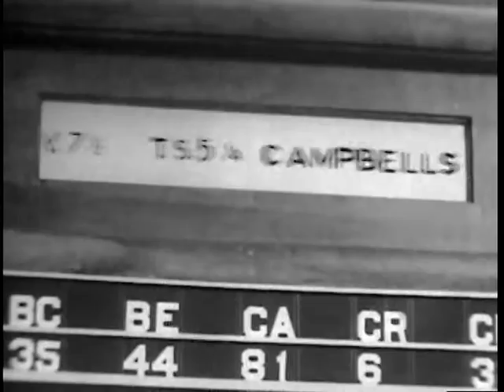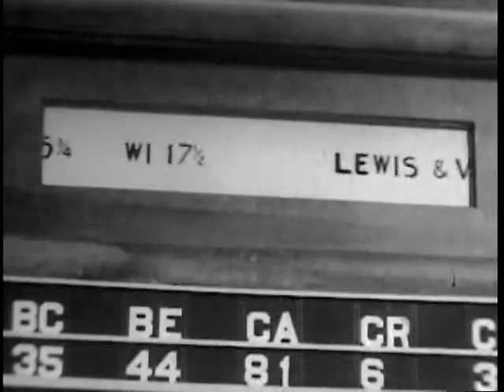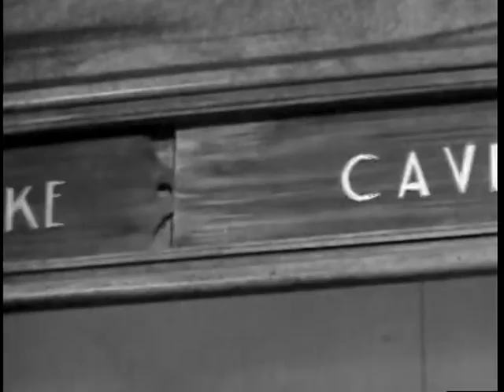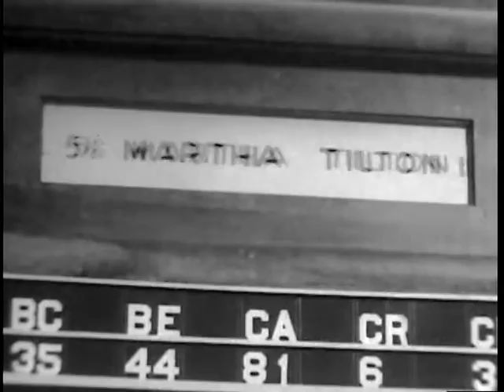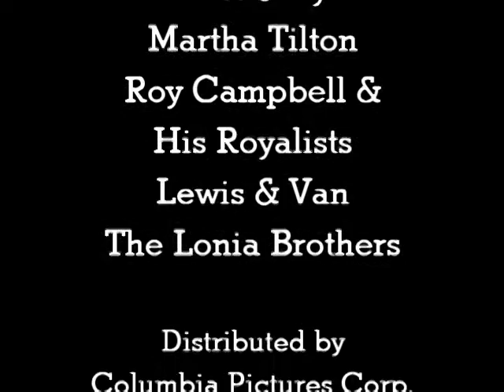BROKER'S FOLLIES 1937 Short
1937 Indy short distributed by Columbia; reissued by Sixteen M.M. Pictures.  Early appearances by Barry Sullivan, Robert Shayne and Martha Tilton.